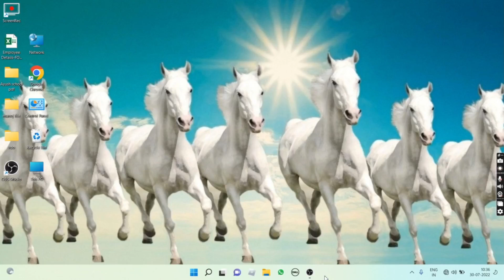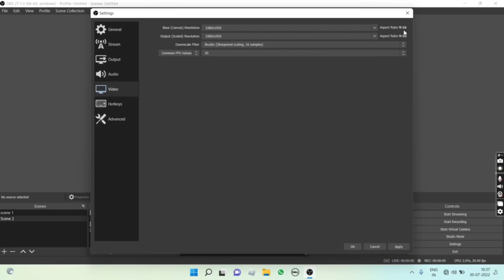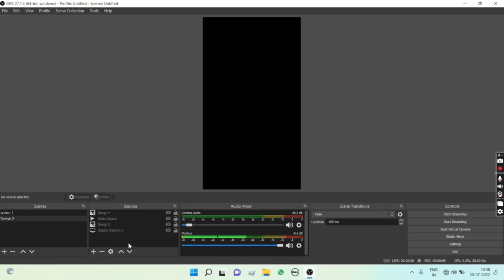OBS से YouTube shorts video कैसे record करे 2022/ How to record YouTube shorts video with OBS